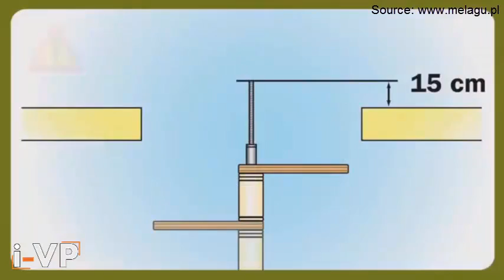Melagu Spiral Stairs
Source : I-VP